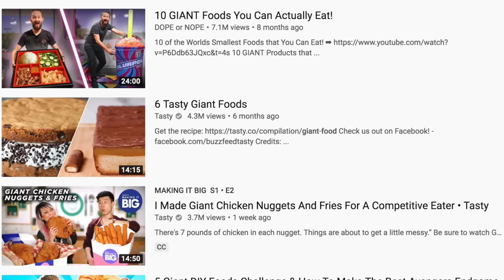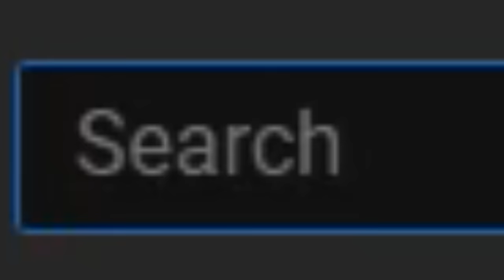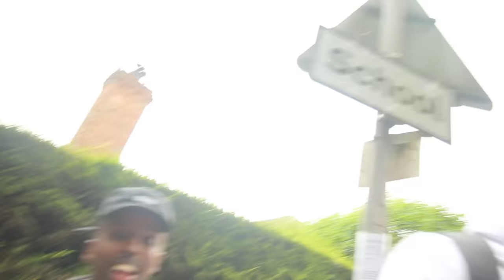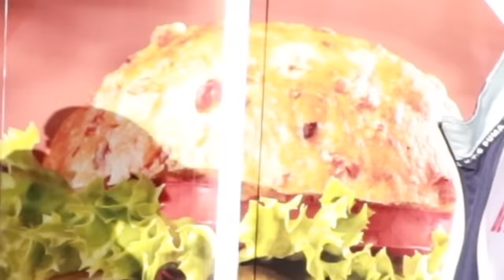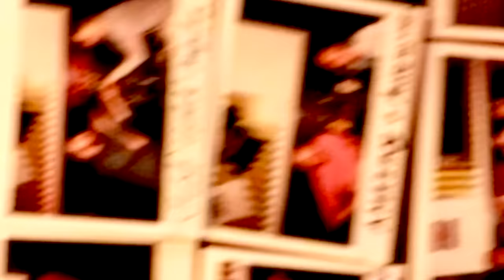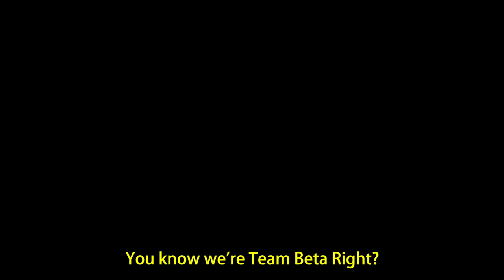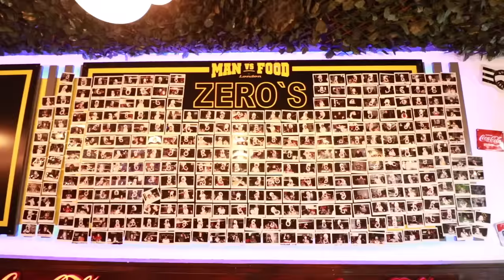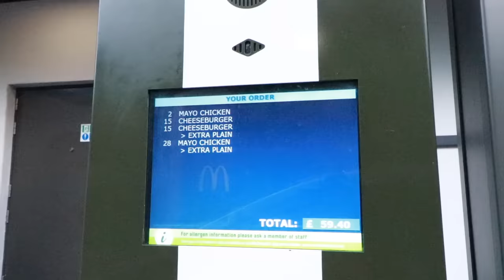Who Can Make The BIGGEST FOOD Challenge (GIANT BURGER)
Who can make the biggest food challenge! Today the Beta Squad try to make a giant burger. Who wins out of Chunkz, King Kenny Tv, Niko Omilana, Aj Shabeel & Sharky?